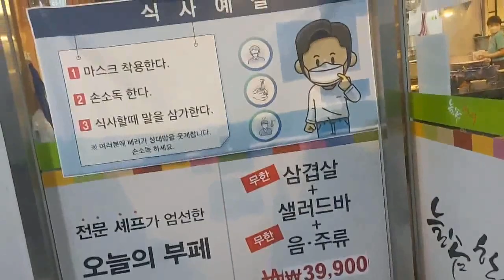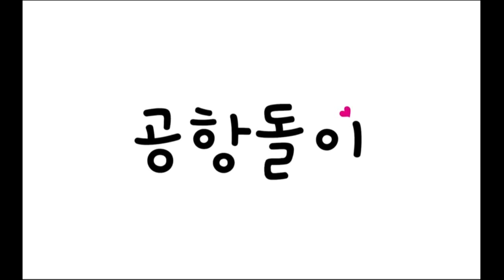8호선 문정역 4번출구 방향 늘솜 한식부페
8호선 문정역 4번출구 방향 늘솜 한식부페
늘솜 한식부페
서울 송파구 송파대로 201 테라타워2 B동 지하1층 113, 114호 문정동
운영시간 11:00 - 14:00 공휴일,일요일 휴무
현금 8천원, 매일 바뀌는 13가지 메뉴